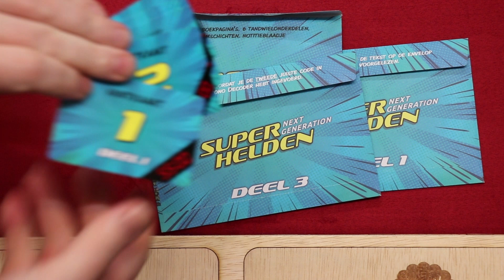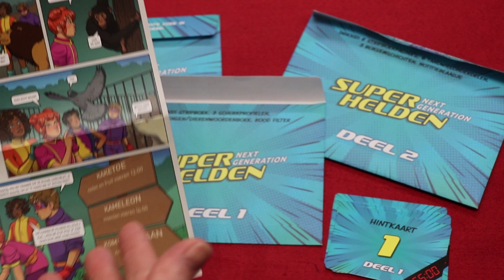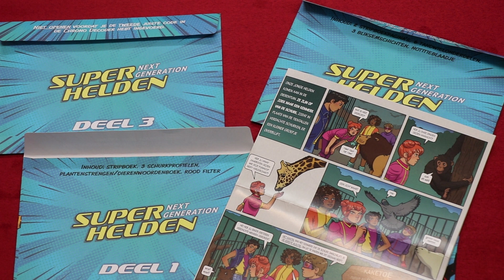Escape Room: The Game - Superhelden (NL)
Uitleg & Review van de uitbreiding "Superhelden Next Generation" voor het spel "Escape Room: The Game", uitgegeven door Identity Games, door Nox' Spellenzolder.
3-5 Spelers
60 Minuten Speeltijd

00:00 - Intro
00:58 - Wat zit er in de doos?
01:37 - Speluitleg
03:58 - Review